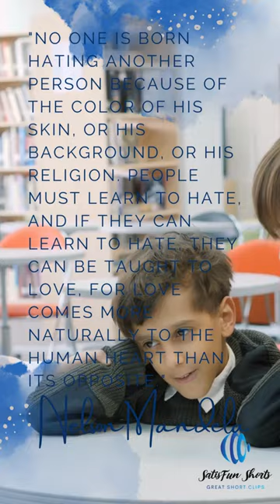Breaking Chains: Fighting Discrimination for a Fairer Tomorrow Eliminated | SatisFun Shorts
"Breaking Chains" is an impactful documentary that boldly addresses the pervasive issue of discrimination, inspiring individuals to unite and challenge the status quo for a more equitable future. Through compelling narratives, firsthand accounts, and expert insights, this film shines a light on the harmful effects of discrimination based on race, gender, sexuality, and other factors. It ignites a call to action, urging viewers to stand against prejudice, embrace diversity, and foster inclusivity in all aspects of life. Join us on this transformative journey as we work together to break the chains of discrimination and create a world where every person is valued and respected.